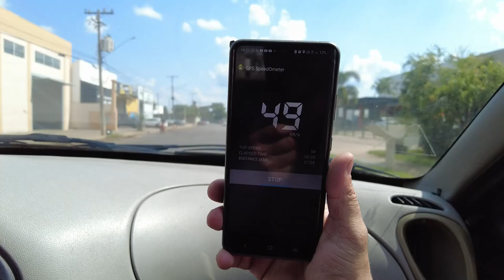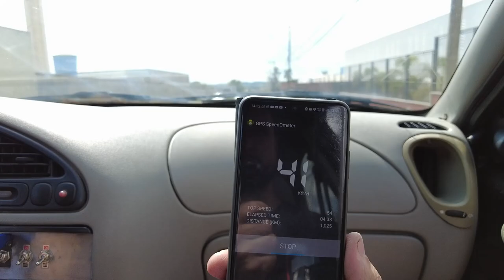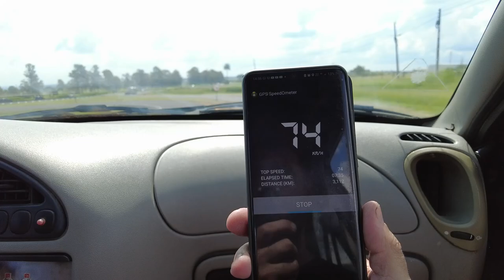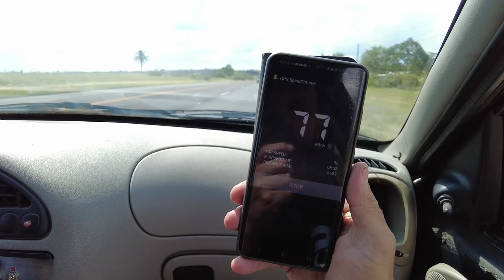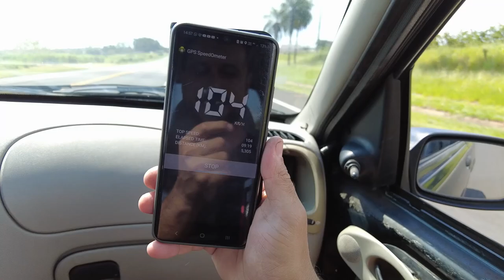FIESTA MOTOR DE TWISTER NA RODOVIA